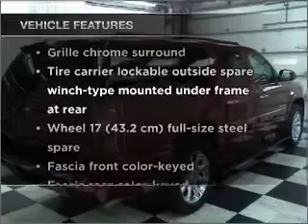2008 GMC Yukon XL 1500 - Manheim PA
Year: 2008
Make: GMC
Model: Yukon XL 1500
Trim: Denali Sport Utility 4D
Engine: 8 cylinder 6.2 Liter
Transmission:
Color: Red
Mileage: 87295
Address:
14 Anthony Drive